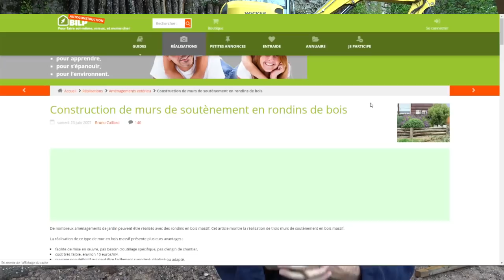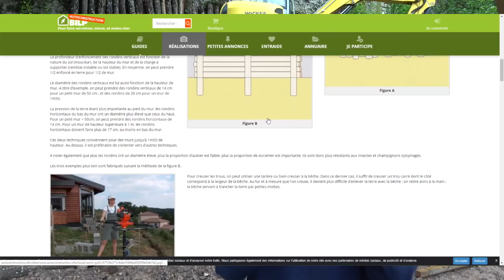Potager en pente : comment retenir la terre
Dans cette vidéo, je vous propose une solution pour retenir la terre de vos potager en pente. Le murus gallicus ou mur gaulois, permet de retenir une hauteur de terre importante pour un coût autour de 50€ le m2